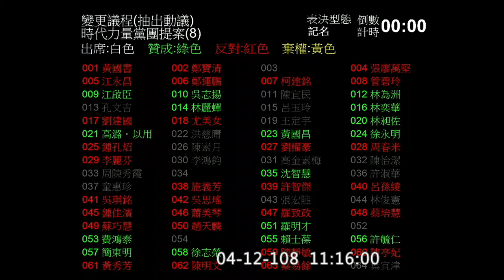2019 04 12 時力提變更議程：棄保潛逃罪逕付二讀 民進黨團反對 國民黨團贊成 中華民國刑法１６３之１ 院會 【立法院演哪齣？】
中華民國刑法１６３之１（此條為增訂）

立法理由：...有鑑於我國現行「刑法」對於具保之被告無正當理由而未於指定期日到場者，並無相關罰責，造成眾多有罪被告輕易棄保潛逃，其中更以涉及重大貪污舞弊或經濟金融犯罪之權貴為甚...